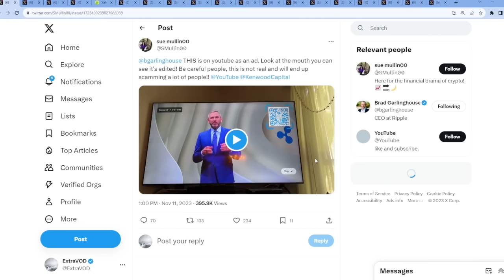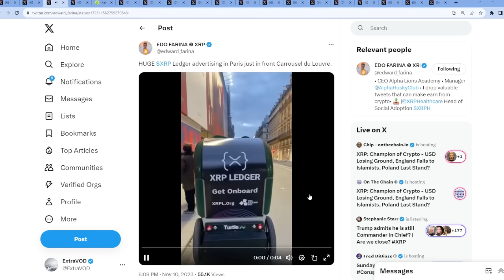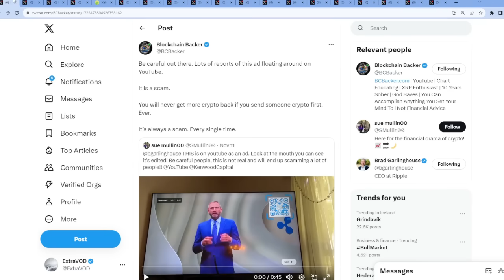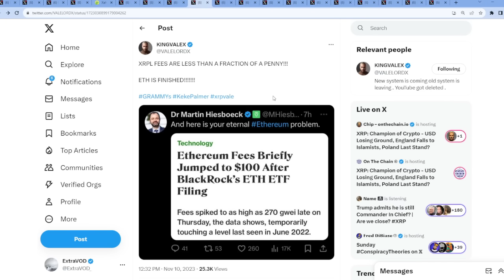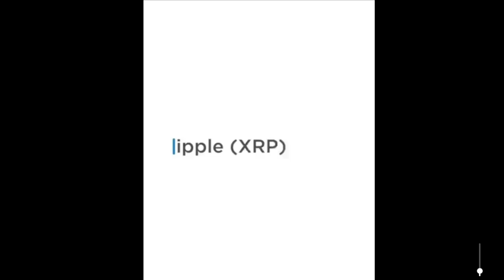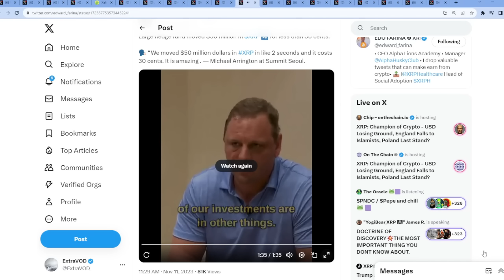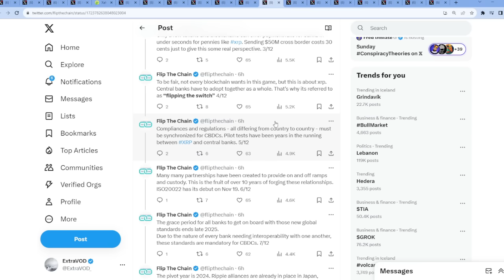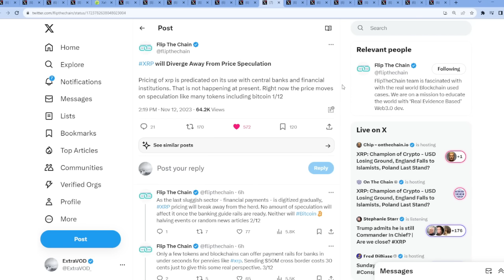Ripple XRP IT'S A MIRACLE ALL IN PLAIN SIGHT BUT MANY STILL DONT SEE IT!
(Cryptocurrency News)